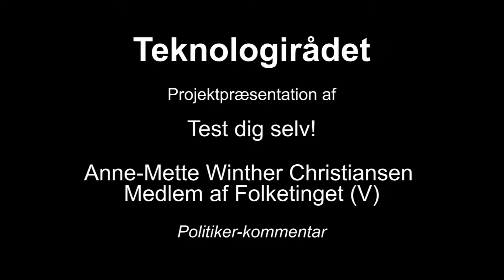Teknologirådet: Projektpræsentation af Test dig selv! Politikerkommentar, Anne-Mette Christiansen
Projektpræsentation af Test dig selv! i Teknologirådet den 25. oktober 2011. Politiker-kommentar ved Anne-Mette Winther Christiansen, medlem af Folketinget (v)